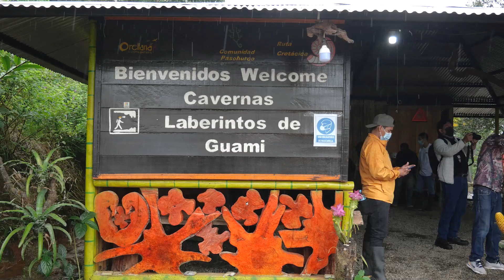¡Una increíble aventura con Clarita! Conoce Loreto y sus cavernas | ENtv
Descubre las maravillas que esconde la provincia de Orellana junto a Clarita Villamil, donde visitamos las Cavernas Laberintos de Wami, un lugar espectacular lleno de sorpresas con reliquias geológicas y botánicas.